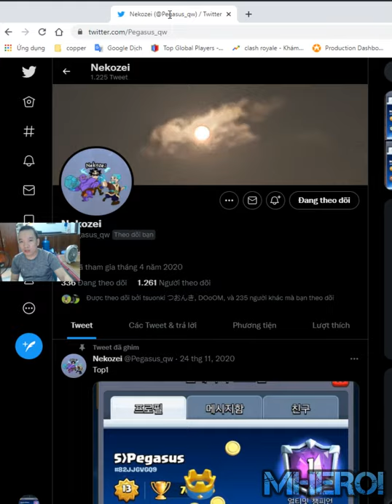Destroy Mugi ! Best Graveyard Freeze deck 👈Pegasus Nekozei Clash Royale